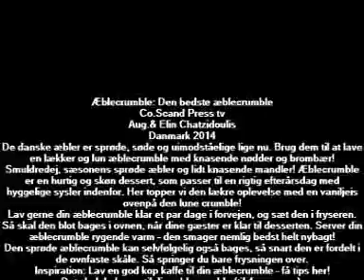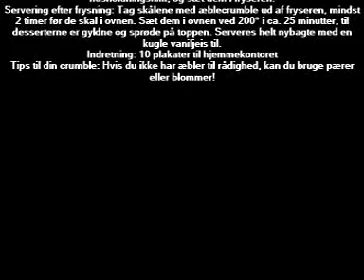Æblecrumble Den bedste æblecrumble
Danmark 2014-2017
De danske æbler er sprøde, søde og uimodståelige lige nu. Brug dem til at lave en lækker og lun æblecrumble med knasende nødder og brombær!
Smuldredej, sæsonens sprøde æbler og lidt knasende mandler! Æblecrumble er en hurtig og skøn dessert, som passer til en rigtig efterårsdag med hyggelige sysler indenfor. Her topper vi den lækre oplevelse med en vaniljeis ovenpå den lune crumble!Lav gerne din æblecrumble klar et par dage i forvejen, og sæt den i fryseren. Så skal den blot bages i ovnen, når dine gæster er klar til desserten. Server din æblecrumble rygende varm – den smager nemlig bedst helt nybagt!Den sprøde æblecrumble kan selvfølgelig også bages, så snart den er fordelt i de ovnfaste skåle. Så springer du bare frysningen over.Inspiration: Lav en god kop kaffe til din æblecrumble – få tips her!
Det skal du bruge til din æblecrumble (til 4 personer):
Tid: 20 minutter. Hviletid, dej: 1-2 timer. Bagetid: 25 minutter.4 æbler20 g mandler200 g frosne brombær2 spsk havregryn4 små ovnfaste skåle/formeSmuldredej:100 g hvedemel50 g rugmel75 g smør75 g sukker1 tsk stødt kanel1 tsk stødt kardemommeTilbehør:½ l vaniljeisOpskrift: Dessertkongen Strangas’ chokoladetrøfler
Sådan laver du en sprød æblecrumble:
Smuldredej: Kom hvedemel, rugmel, smør, sukker, kanel og kardemomme i en blender, og
blend det forsigtigt sammen. Saml til sidst dejen med hænderne. Har du ikke en blender, kan du i stedet smuldre alle ingredienserne godt sammen i en skål med hænderne. Lad dejen hvile i køleskabet i 1-2 timer. Skær æblerne i tern. Hak mandlerne groft. Bland æbler, mandler, frosne brombær og havregryn sammen, og fordel det i 4 små ovnfaste skåle. Smuldr eller riv den kolde smuldredej over æbleblandingen. Dæk skålene med husholdningsfilm, og sæt dem i fryseren.Servering efter frysning: Tag skålene med æblecrumble ud af fryseren, mindst 2 timer før de skal i ovnen. Sæt dem i ovnen ved 200° i ca. 25 minutter, til desserterne er gyldne og sprøde på toppen. Serveres helt nybagte med en kugle vaniljeis til.Indretning: 10 plakater til hjemmekontoretTips til din crumble: Hvis du ikke har æbler til rådighed, kan du bruge pærer eller blommer!